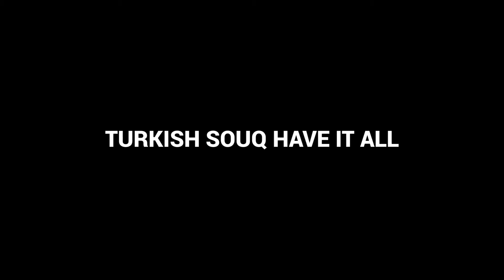Everything for Everyone only on Turkish Souq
Turkish Souq, a global platform offering a wide range of products to more than 50 countries around the World.
Competitive prices, fast shipping and huge discounts.